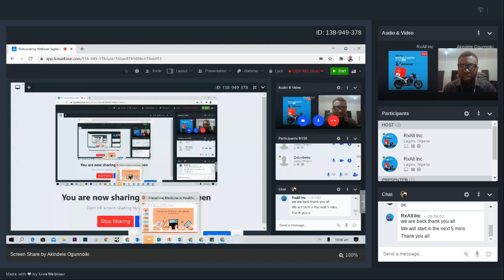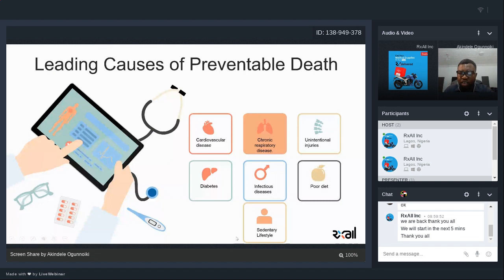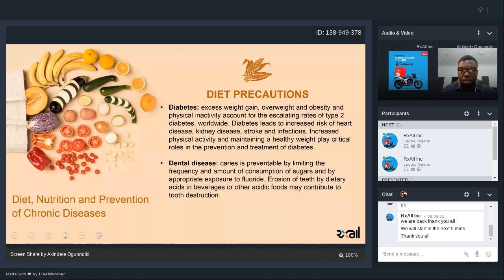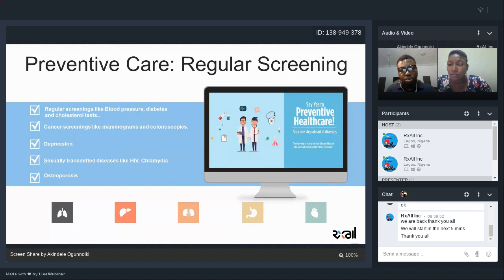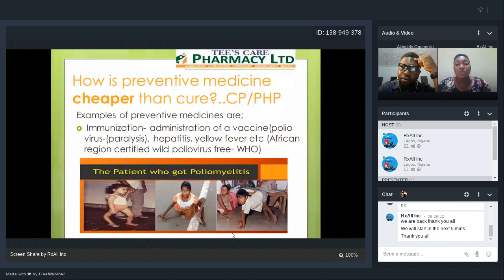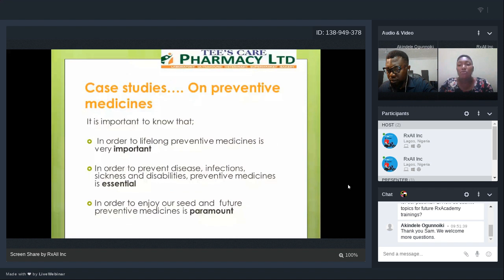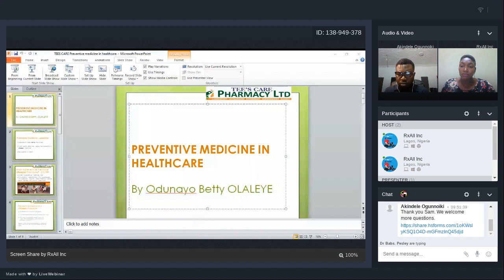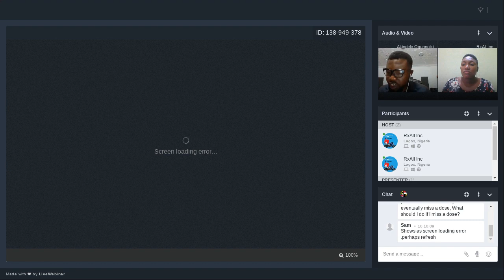RxAll August 2020 Webinar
Monthly Webinar series from the RxAll Academy with the

Topic
Preventive Medicine in Healthcare

Facilitators
Pharm Akindele Ogunoiki ( RxAll Head of Sales, West Africa)
Pharm Odunayo Betty Olaleye (M.D Teescare Pharmacy Ltd, Ibadan Oyo State)